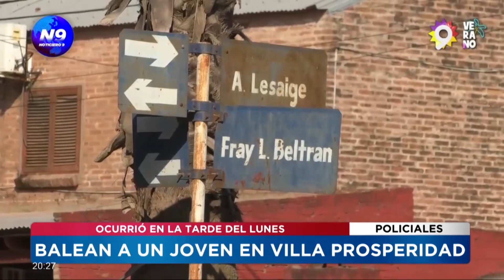Balean a un joven en Villa Prosperidad: ocurrió en la tarde del lunes - NOTICIERO 9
En la tarde de este lunes, entre las 16 y las 17, en la ciudad de Resistencia, un jóven fue baleado en una plazoleta de Villa Prosperidad. El herido, de 23 años, fue asistido y llevado al hospital Perrando. En estos momentos se encuentra en grave estado de salud. Hasta ahora hay 3 personas identificadas por el hecho, y uno de ellos, de 21 años, se encuentra detenido.
N9 puedo recabar algunos datos off de récord por parte de los vecinos que fueron testigos del hecho de sangre en una plazoleta en Villa Prosperidad en la ciudad de Resistencia.